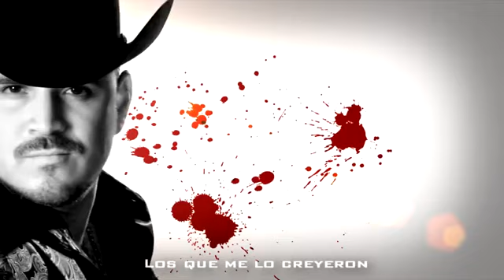CAZADOR(ESTRENO)-EL KOMANDER-EL JEFE DEL CORRIDO 2013